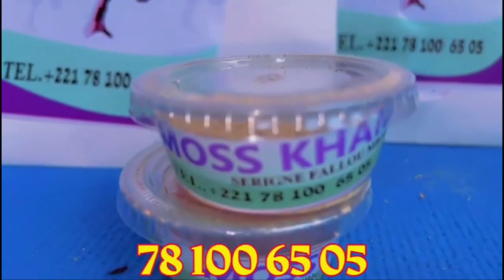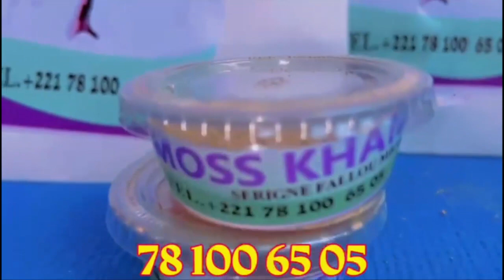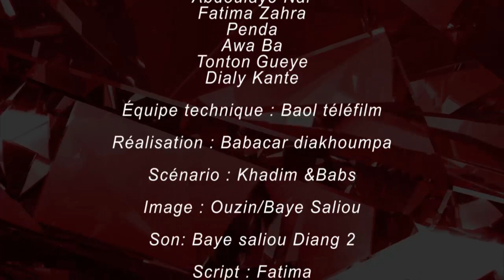Korou Nougoum Nougoum saison3 :Ep 04 jour 7